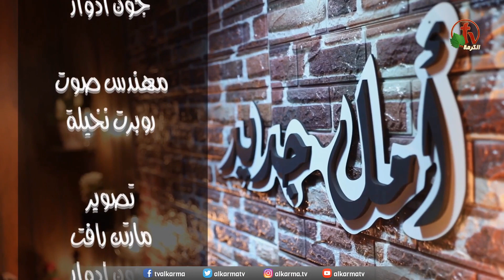مواصفات شريك الحياة (جزء 1) - برنامج "أمل جديد" - حلقة رقم (10) - قناة الكرمة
برنامج تعرضه قناة الكرمة
تقديم: الأخ  وجيه سلامه
ضيوف الحلقة : القس جون صموئيل والأخت مارجو نبيل

Life partner specifications (Part 1) - "A New Hope" - Episode No. 10 - Alkarma tv Channel
A program presented by Alkarma tv Channel
Presented by: Brother Wagih Salama
Guests episodes: Reverend John Samuel and Sister Margo Nabil